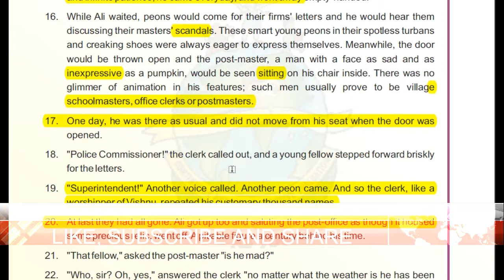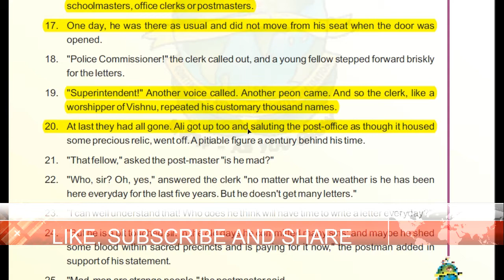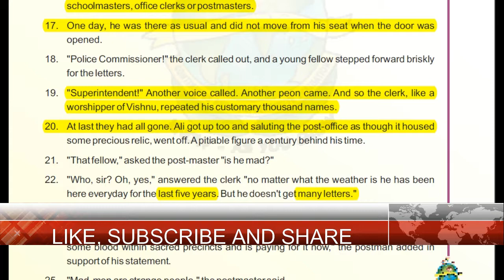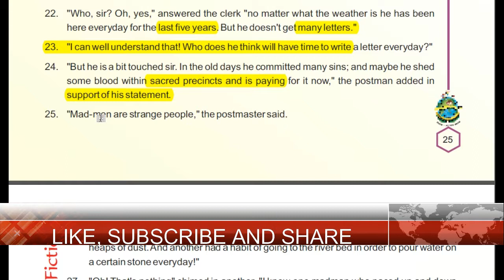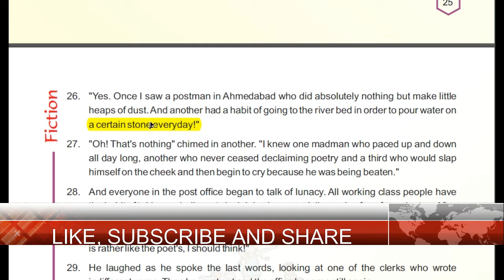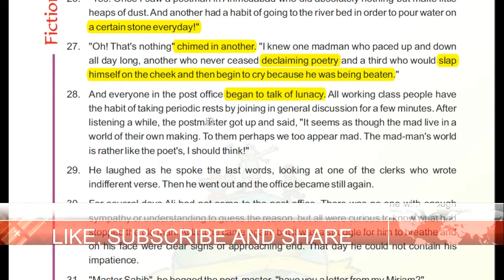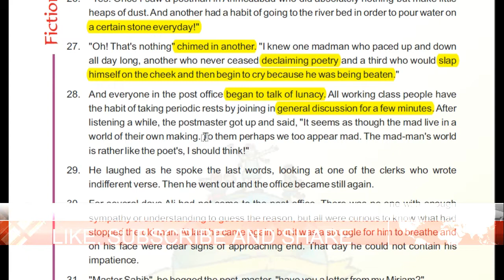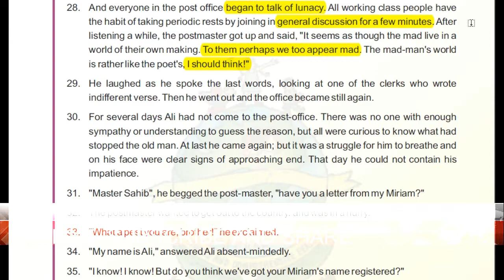The Letter Part 3 In Hindi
THE LETTER : CBSE CLASS 10TH